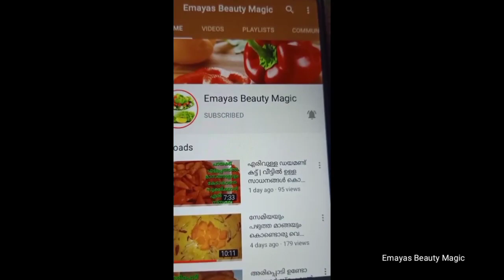പഞ്ഞി മിഠായി ഈസിയായി വീട്ടിൽ ഉണ്ടാക്കാം | Soan papdi || How to Make Homemade Soan Papdi In Malayalam